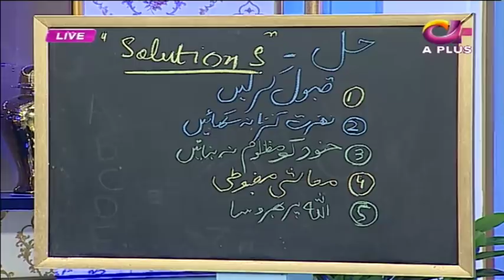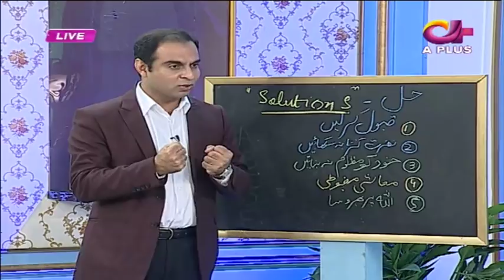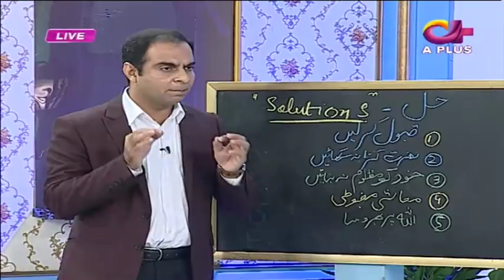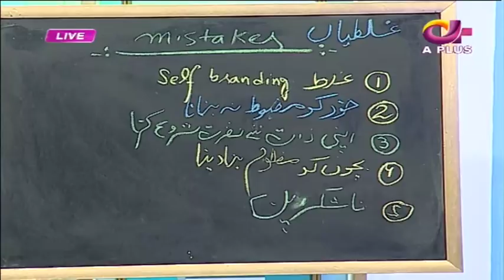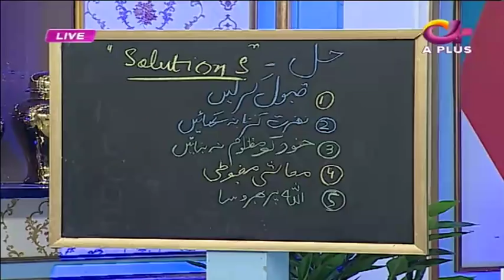Qasim Ali Ahah,Noor Bukhari | Ek nayee Subah With Farah - 27 December 2017 - Aplus | CA1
Qasim Ali Shah,Noor Bukhari | Ek Nayee Subah With Farah - 27 December 2017 - Aplus